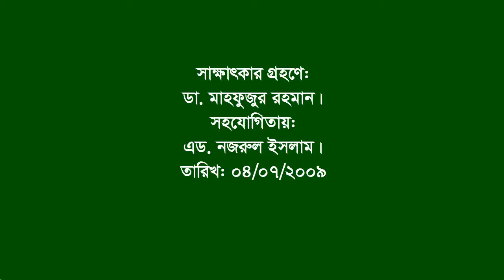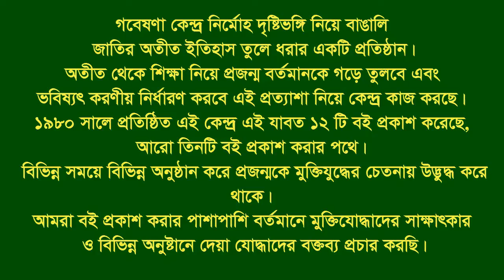Interview of Ad. Fazlul Hqe. Tarakanda. Fulpur. Mymensingh. War assistant.